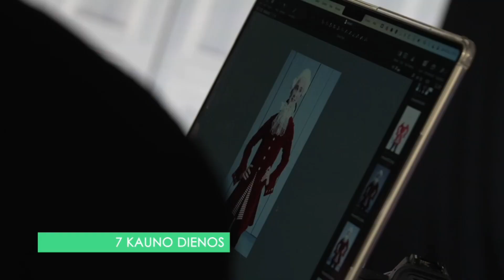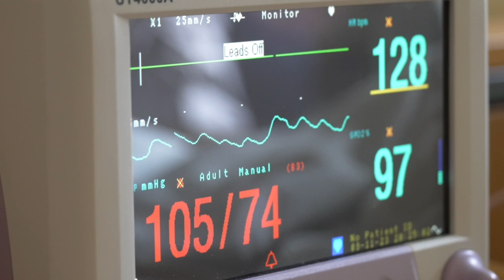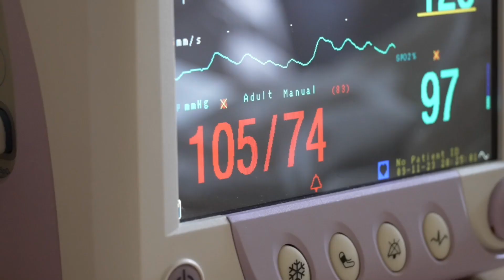Paliatyvi pagalba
📺Lankomės Kauno slaugos ir palaikomojo gydymo ligoninėje. Čia pacientui pagalbą teikia 7 žmonių komanda: gydytojas, slaugytojas, socialinis darbuotojas, medicinos psichologas, slaugytojo padėjėjas, kineziterapeutas ir muzikos terapeutė. Tačiau šimtui ligonių ir jų artimiesiems buvo pasakyta, kad juos privalo pasiimti. Su kokiais iššūkiais susiduria pacientai bei jų artimieji?
Miesto aktualijos sekmadienį, 10 val. ryte, per LRT Plius 💥